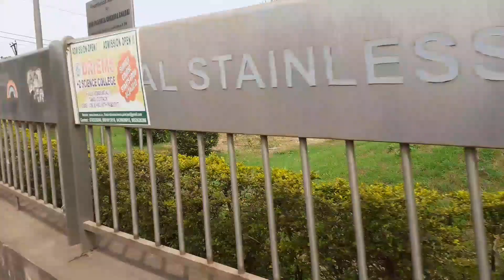discovery of jungal ashok jhar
jungal video